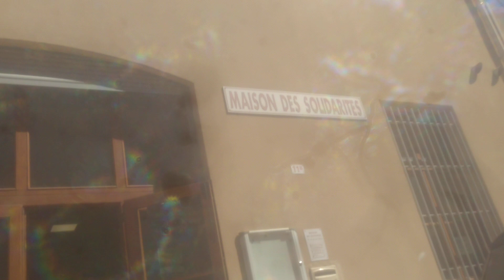MINDEN NAP IDE JÖN KIMOSNI AUBAGNEBAN EZ A KÖCSÖG.PROFITIEREN.